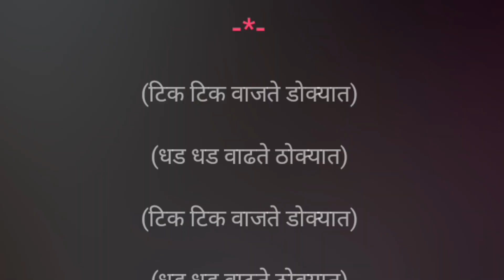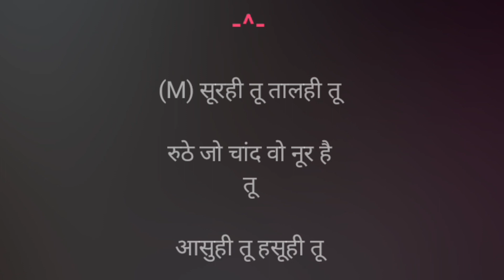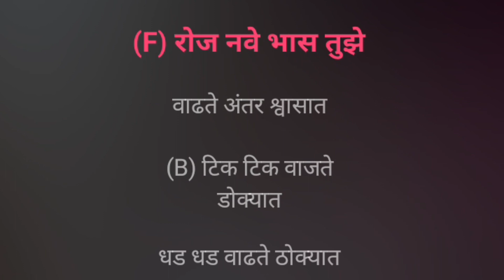Tik Tik Vajate Dokyat | Karaoke Track | टिक टिक वाजते डोक्यात | Sonu Nigam Sayali Pankaj |दुनियादारी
टिक टिक वाजते डोक्यात...

Karaoke Track

गायक :- सोनू निगम

गायिका :- सायली पंकज

चित्रपट :- दुनियादारी

गीतकार :- मंगेश कंगणे

संगीतकार :- पंकज पडघन

Song Lyrics :-

(धड धड वाढते ठोक्यात)

(M) कभी जमीन कधी नभी

(F) संपते अंतर झोक्यात...

(M) टिक टिक वाजते डोक्यात

~`ꪜⱤᏰ ~.ᵗʳᵃᶜᵏˢ ~

(F) नाही जरी सरी तरी

भिजते अंग पाण्याने

सोचू तुम्हें पलभर भी

बरसे सावन जोमाने

(M) शिंपल्यांचे शो-पीस नको

जीव अडकला मोत्यात...

(F) टिक टिक वाजते डोक्यात

VijayRaje_ßђ๏รคɭє

(M) सूरही तू तालही तू

रुठे जो चांद वो नूर है तू

आसुही तू हसूही तू

ओढ मनाची नि हूरहूर तू

(F) रोज नवे भास तुझे

वाढते अंतर श्वासात

(B) टिक टिक वाजते डोक्यात

(कभी जमीन कधी नभी)

(संपते अंतर झोक्यात)

~`ꪜⱤᏰ ~.ᵗʳᵃᶜᵏˢ ~

Declaration :-

All credits and rights reserved by :- Pankaj Padghan, Mangesh Kangane, Sonu Nigam, Sayali Pankaj and the owners and the Creators.